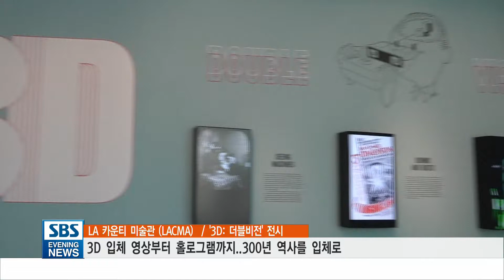"하나의 물체가 둘로"..라크마 3D 입체전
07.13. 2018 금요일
현대자동차가 후원하는 이번 전시..이번 주말부터 시작됩니다.